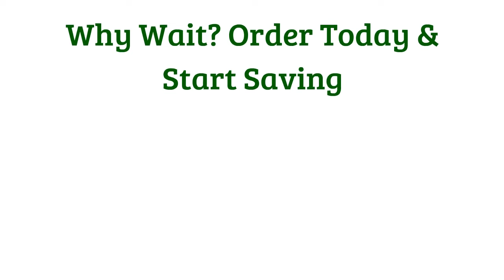Promotional Shopping Bags - SuperiorPromos.com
All that matters is a comprehensive advertising strategy by keeping in the mind the overall customer needs and habitual requirements. Bags are those objects that are very crucial to every household and used by almost every individual irrespective of age and gender. The wider reach of the promotional bags is probably the best reason that adds more glory to its use as the prominent promotional item.
Many a times you have gone through the bags that are inscribed with the name of a company, its brand logo, its address and the corporate tag line it uses. These are the promotional bags that are now highly popular among the business houses due to its affordability and attractive looks as well. Business owners gift these bags to the clients, customers, business associates and employees as well. This is probably the most preferable and popular method to be adapted by the corporate houses when they desire to promote their products in the best manner possible.
Promotional bags are available in different shapes and sizes and available on the strict accordance with user requirements. Business owners do purchase these bags in the bulk quantity to avail huge discounts and benefits on every purchase. Some prominent vendors even allow buyers to move up with free customization options. The vendors who sell the bags, offer free customization service to the users who buy the items above certain quantity.
Among all available promotions bags, buyers may rely on the Eco-friendly shopping bags that not only protects the environmental from the garbage pollution but also impacts the owners mindsets in a big manner. Some jut bags are made up of natural growing fibers that are easily decomposed once thrown out after the use.
If you are all set to have promotional shopping bags for the business promotion purpose, purchase these items in huge quantity and at an authorized retailer to get the recognized branded bags for advertisement purposes. These bags are customized with the business name, address, logo and tag line to make an everlasting imprint for your business.